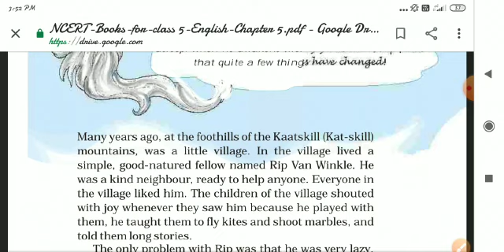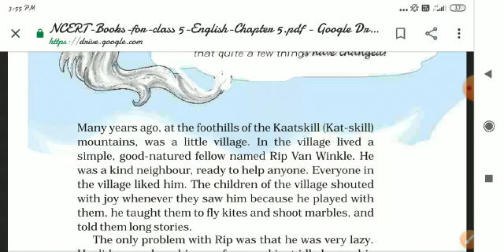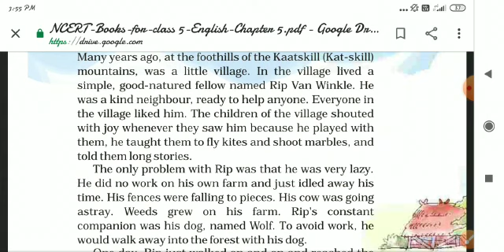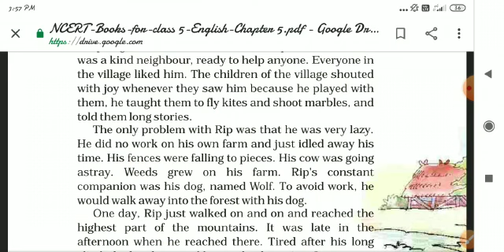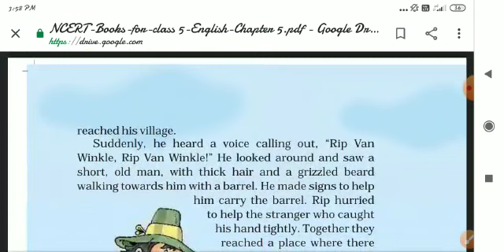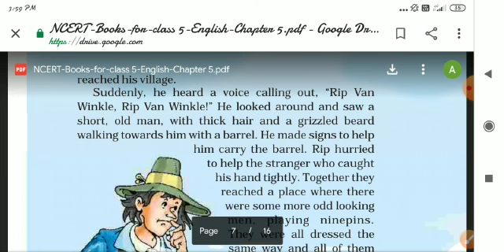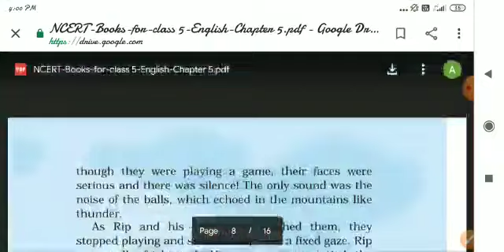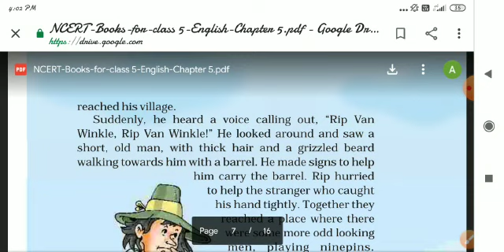V - STD - ENGLISH - UNIT -5 - PROSE RIP VAN WINKLE (PART-1)